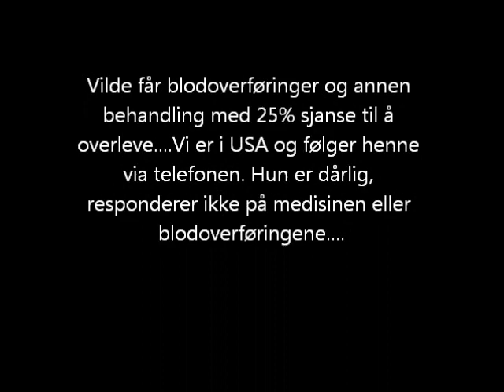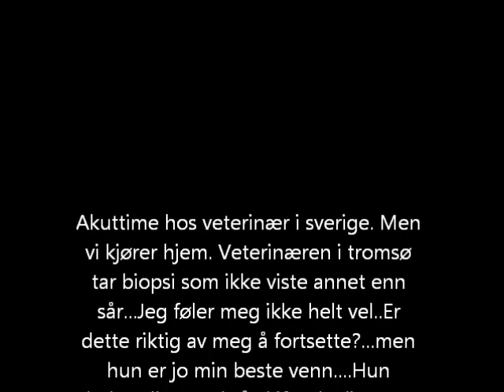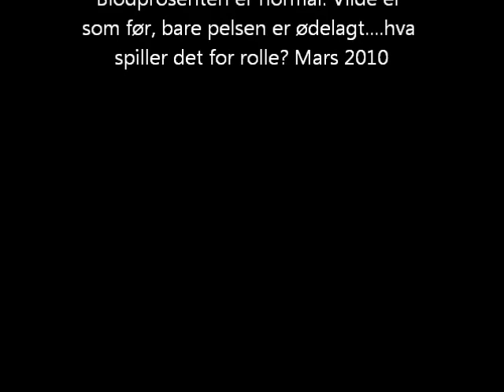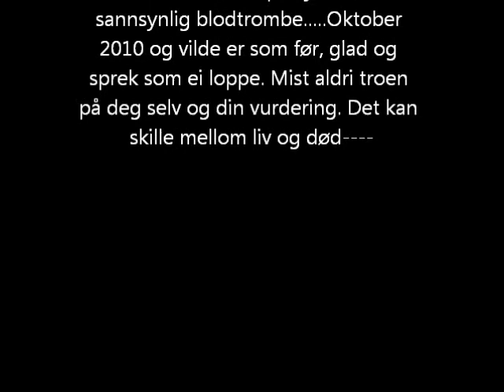Vilde i 2009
my dog